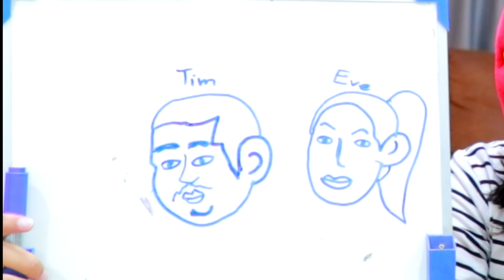ตอบคำถามกวนทีน🦶🤣🤣 ที่ต้องมีมากกว่าการใช้สมอง